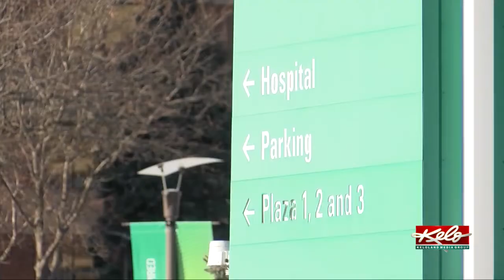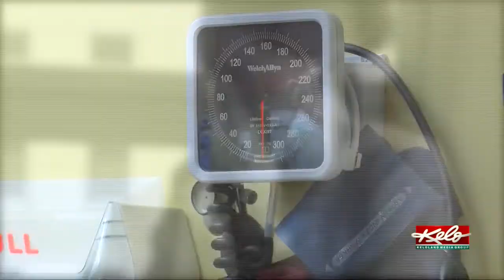What to do after testing positive with an at-home COVID-19 test